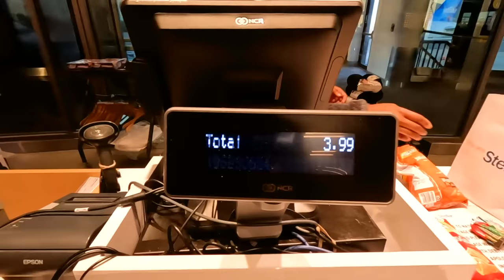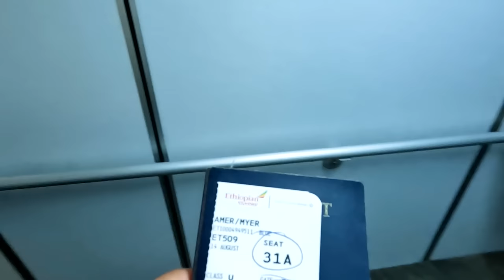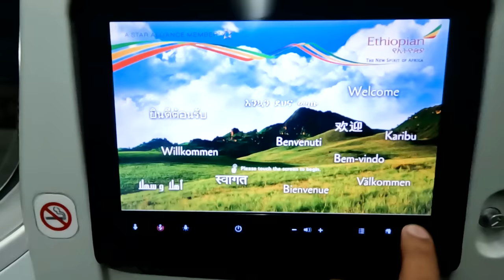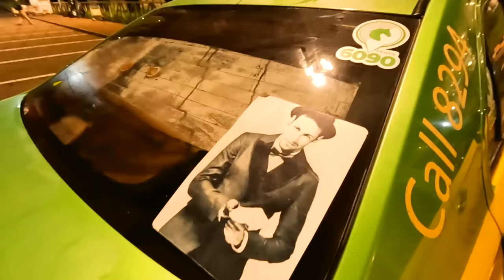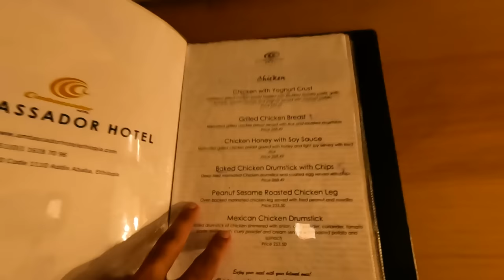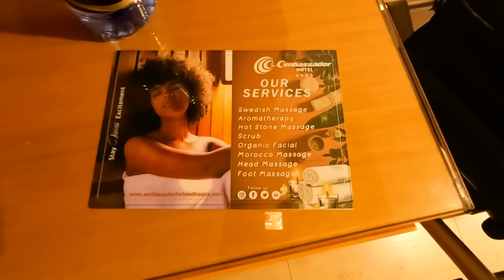My FIRST Day In ETHIOPIA And This Happened!!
My first day in Addis Ababa Ethiopia and this happened. In this Ethiopia travel vlog I show my journey back to Addis Ababa Ethiopia in Africa. The plane travel on Ethiopian Airlines is intense and very long (15 hours). We stop in Lome, Togo for 1 hour and then go to Bole Airport Addis Ababa. I show the awesome Ambassador Hotel I first stay in for only $36 per night. This luxury hotel is located in the Bole area of Addis Ababa. I had a pleasant stay there and will definitely stay there again when I come back.

SUPPORT CHANNEL:

- 12GO - Best way to book any transportation (trains, taxis, ferries etc.) throughout your travels